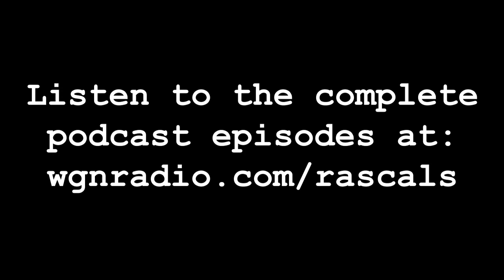Mincing Rascals Countdown - 10-26-22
The Mincing Rascals this week are John Williams of WGN Radio, longtime freelance journalist Mark Guarino of the Washington Post and Good Morning America, Austin Berg of the Illinois Policy Institute, and Brandon Pope, host of ‘On the Block‘ on WCIU. Hear this and all Mincing Rascals episodes